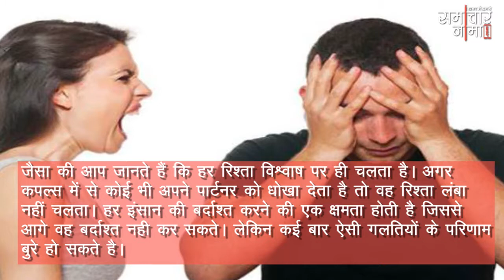महिलाओं को कभी भी ये दो बात भुलाकर भी नही बतानी चाहिए